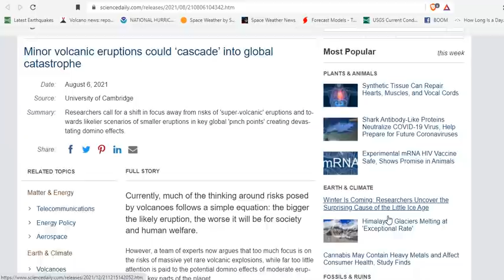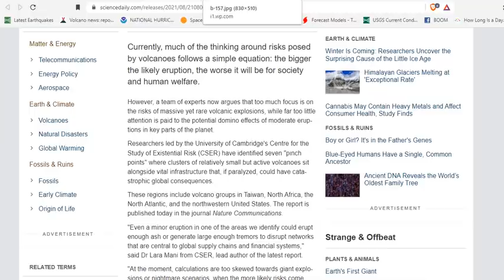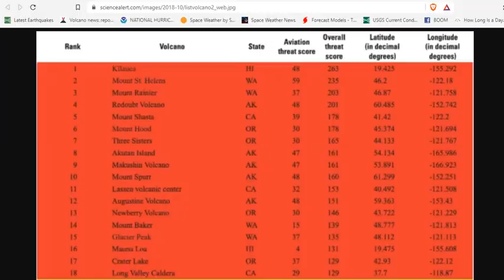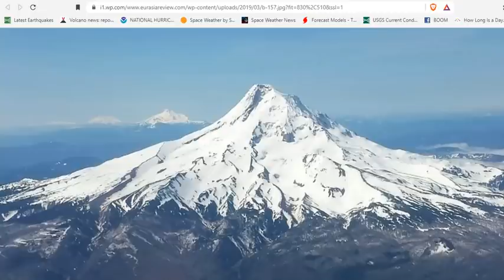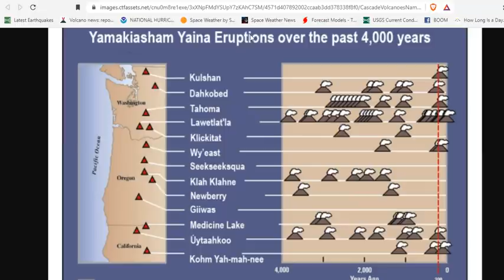Minor Volcanic Eruptions Could Cascade Into Global Catastrophe - National Volcanic Threat Assessment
The USGS Has Just Listed These 18 North American Volcanoes as "Very High" Risk

Bitcoin: 17NV3vtcQhRnsRnjckCcYkKVEUcnirKQ62